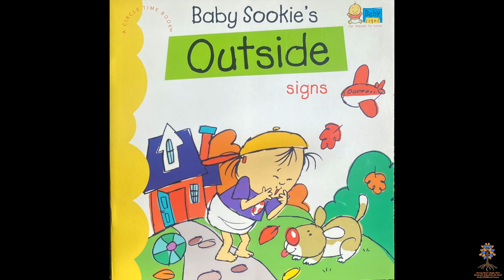Baby Sookie's Outside Signs - Rochester School for the Deaf